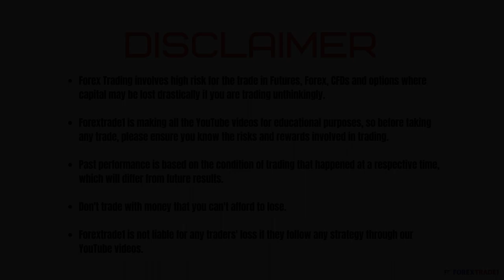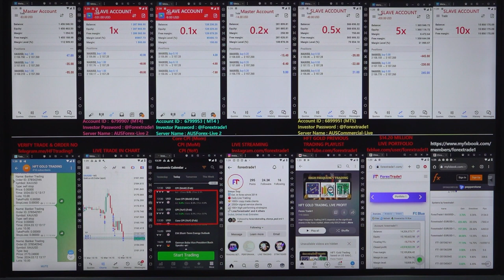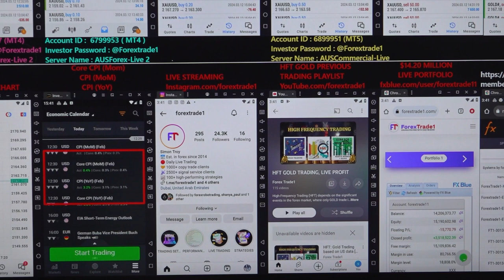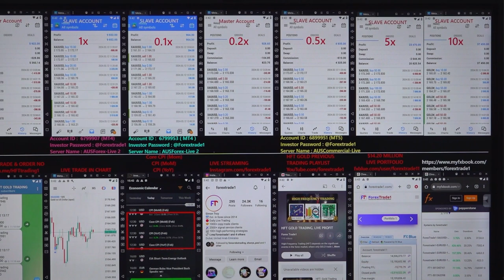HFT: Gold Trading based on US data [12-03-2024]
Chapter
00:00 Introduction
00:08 1st Trade Places as per CPI Data
02:25 Profit booked
02:50 2nd Trade Places as per CPI Data
03:30  Profit booked
03:40 3rd Trade Places as per CPI Data
04:15 Profit booked
04:20 4th Trade Places as per CPI Data
07:20 Profit booked
08:35 5th Trade Places as per CPI Data
08:55 Profit booked
09:40 6th Trade Places as per CPI Data
13:05 Profit booked
13:20 Verify All the Account's Profit booking and Data

HFT gold trading is done based on the below data:
» Core CPI (MoM) (Feb)
» CPI (MoM) (Feb)
» CPI (YoY) (Feb)

1x profit booked = $5330
Investor Account Details: